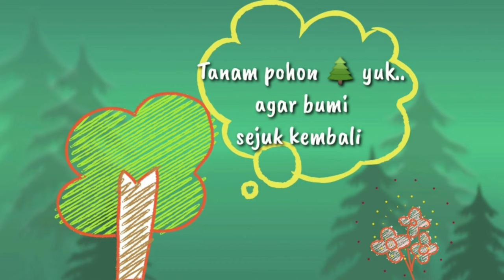TRESNA KAPISAN LAN PUNGKASAN || Cariyos Basa Jawi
TRESNA KAPISAN LAN PUNGKASAN seratanipun  Muchrisotun Khasanah, kepacak ing Panjebar Semangat No. 24 - 16 Juni 2012

[KOPI PIT - ORDER]

♧Ilustrasi Gambar dening Pakne Novie ♡
Pengisi Swara  :
☆ Alberta Lilis M (Narator)
☆ Hindrayana